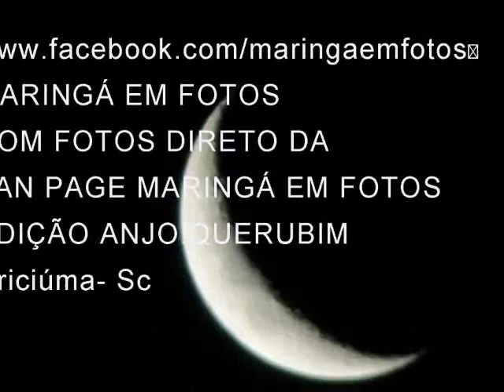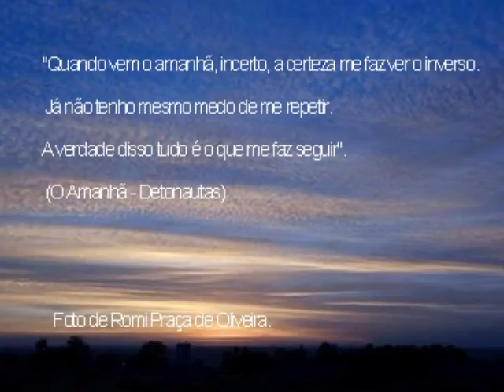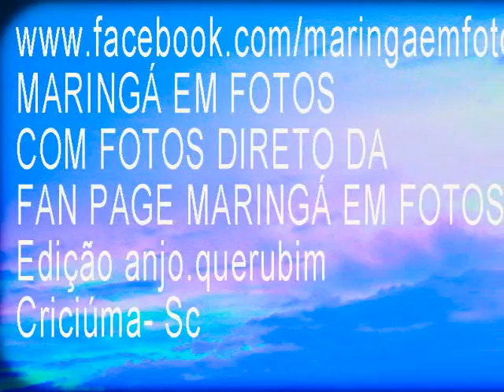MARINGÁ EM FOTOS 090-014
COM FOTOS DIRETO DA
FAN PAGE MARINGÁ EM FOTOS
Edição anjo.querubim
Criciúma- Sc -

Clássico - duração 5:48